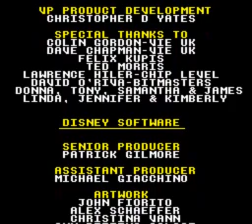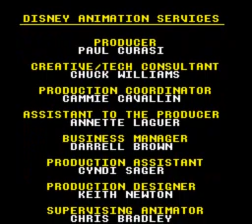The Lion King (SNES) - Full Playthrough (29th Anniversary Edition)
Characters played as: Young Simba and Adult Simba

Played: Difficult Mode

This is played/recorded on my SNES9x Video Game Emulators for SNES/Super Famicom via (Bandicam Game Screening Capture Software) from my HP Laptop in the background